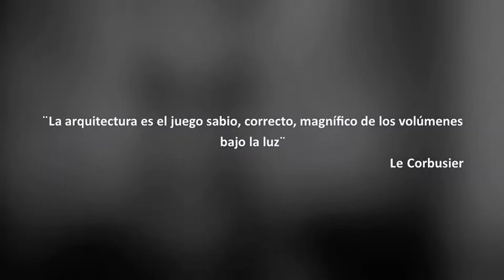Diseño 5 módulo dinámico. María Eugenia Poceiro junto a CátedraSimonetti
Trabajo práctico de Diseño Industrial 5 de Cátedra Simonetti